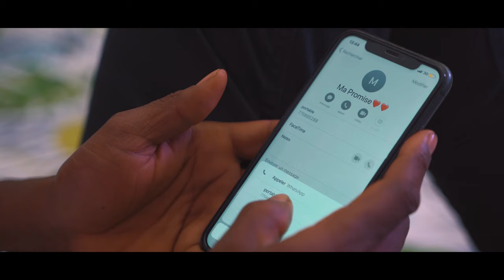Berésé Moufoutira ( Clip Officiel )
Hadja Kora Kouyaté présente en autoproduction son tout nouveau clip de la chanson BeréséMoufoutira réalisé par

Crédit Vidéo:
Production: Hadja Kora Kouyaté
Assistant Real
Décoration: Alfa D
Make Up: Aysha Diallo